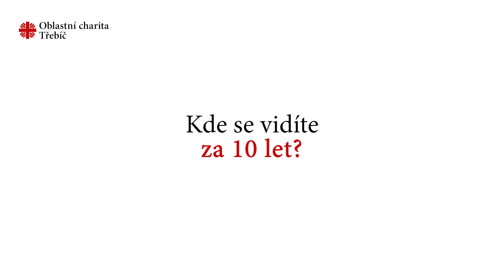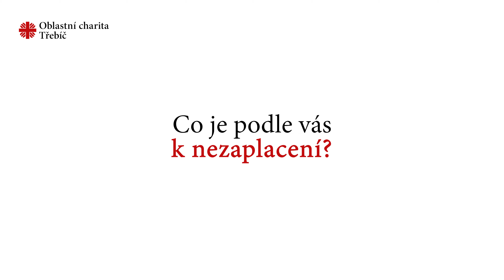Hvězdy pomoci Tomáš Enge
Oblastní charita Třebíč připravila pro rok 2024 kalendář nazvaný Hvězdy pomoci plný známých osobností z třebíčského regionu. Poslechněte si, jaký dostali nejkrásnější vánoční dárek nebo co pro ně znamená stáří.